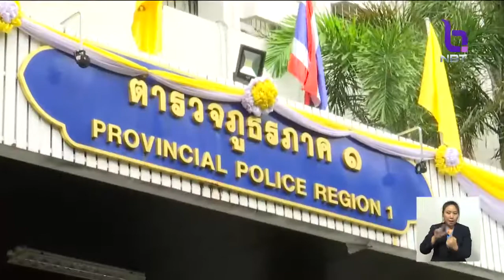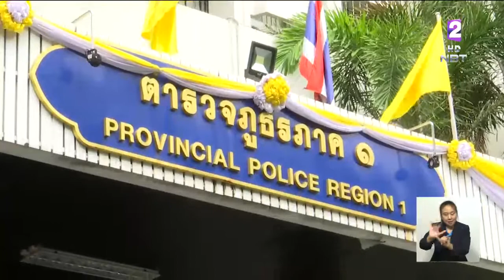เคลื่อนโลงศพน้องหญิง ขอความเป็นธรรม ให้ย้ายผู้กำกับการ สภ.บางปะอิน ไม่เผาศพจนกว่าคดีสิ้นสุด